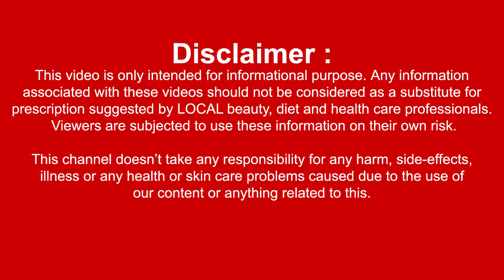Rashes Ka Asaan Nuskha | Rashes Treatment in Urdu | How to Get Rid of Between Legs and Diaper Rashes